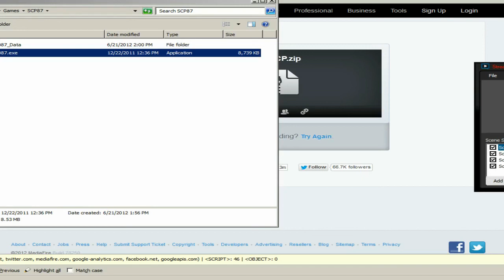Let's Play SCP-087 - IT MOVED! I'M NOT CRAZY!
It moved! I'm not crazy! I'M NOT CRAZY! IT MOVED! IT MOVED! WAHSHAHAHAHA!

This is SCP-087. This was suggested to me by my good friend FearForHire. When he was showing me the game I taunted it for being boring and not scary. I was wrong.